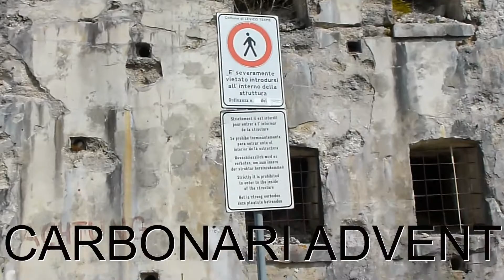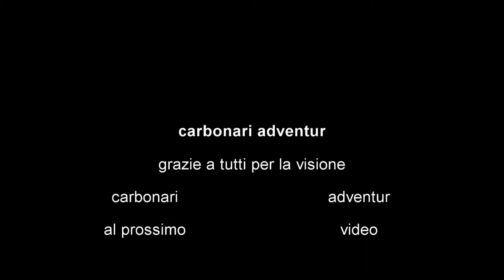WERK VERLE NUOVO VLOG!!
buona visione!
attivate la campanellina per ricevere tutte le notifiche!!